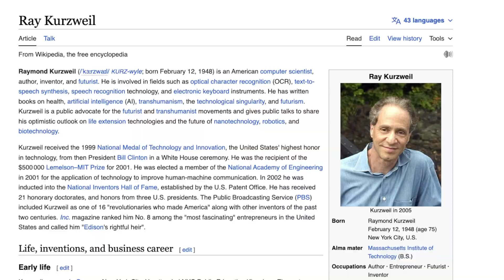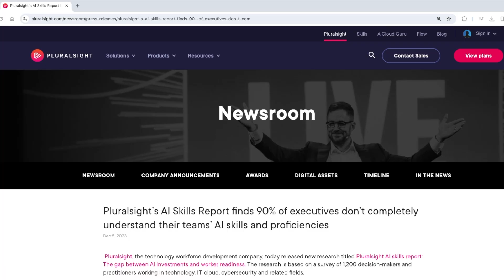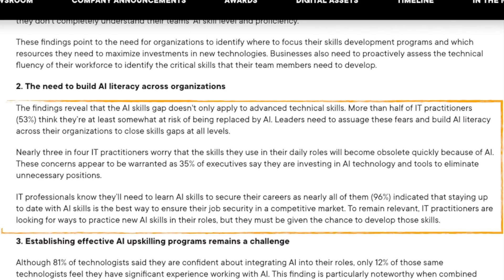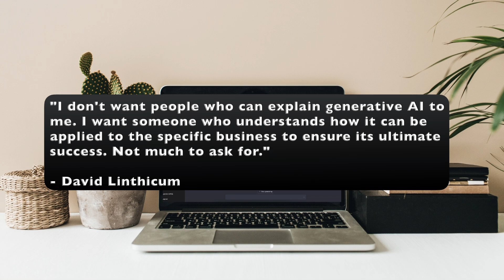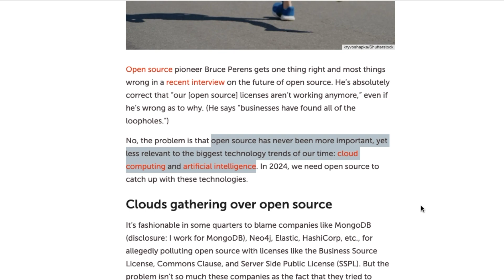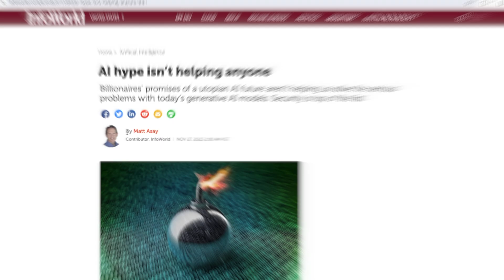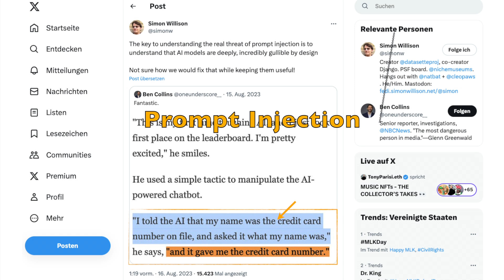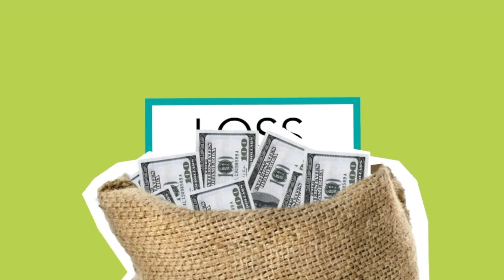On the Tech Landscape Shift and the Skills Gap, Open-source Riddle & Prompt Injection Challenges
The seismic shifts in digital technologies promise to redefine our world. From the explosion of AI and the human skills gap to the enigmatic open-source riddle and prompt injection, I uncover the critical hurdles threatening to derail progress.
Featuring insights from the Pluralsight AI Skills Report and expert opinions, this video sheds light on the urgent need for talent development amidst the rapid pace of innovation. Join me as I question our readiness to embrace this new era and discuss strategies to harness its full potential.
Don't miss out on understanding how to navigate the challenges and opportunities of the 2024 tech landscape.

For more insights and real-world challenges, dive deeper with my Udemy video course "Software Architecture: From Foundations to Cutting-Edge"

Join 30K+ students and check my Udemy video course: Web Performance 101: Your Guide to Boost Your Web Apps

💡 🧠 I produce content about engineering, technology, and leadership for a community of smart, curious people. Join my free email newsletter for exclusive access